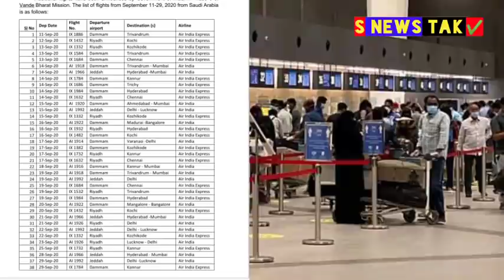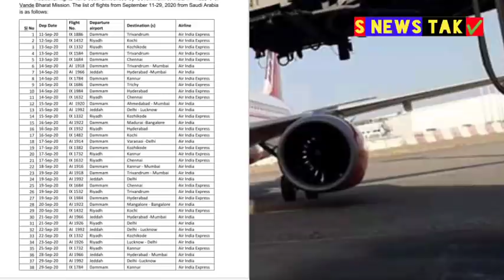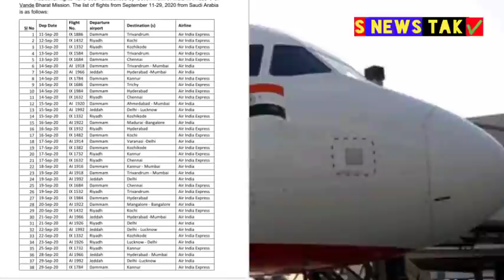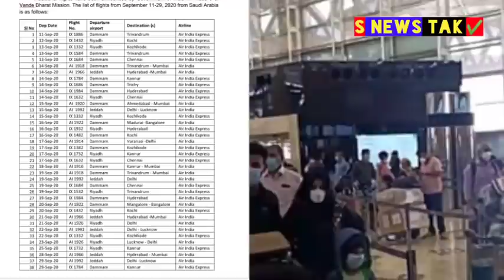Saudi To Lucknow Dehli Mumbai Ahemadabad Flight's Booking New International Flight Update In Hindi,,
दोस्तो कैसे है आप सब उम्मीद करता हूं के आप लोग ठीक होगे,,
दोस्तो अगर आप सऊदी की खास और काम की खबरे देखना चाहते है तो चैनल को सब्सक्राइब ज़रूर करे क्युकी यहां पर आपके साथ सऊदी में ख़ास और काम की खबरे शेयर की जाती है जिससे आपको लोगो को जानकारी मिल सके आप लोगो से एक अपील है के वीडियो पसंद आए तो लाइक और शेयर जरुर करें वीडियो कैसी लगी कॉमेंट करके ज़रूर बताए सुक्रिया,,
अगर आप हमसे बात करना चाहते है या आपका कोई सवाल है तो हमे फेसबुक पेज या इंस्ट्राग्राम फॉलो करे और आपका सवाल भेजे,,
सऊदी में इल्लीगल लोग इन्डियन एम्बेसी में रजिस्टर्ड करे जाने के लिए इंडिया,,